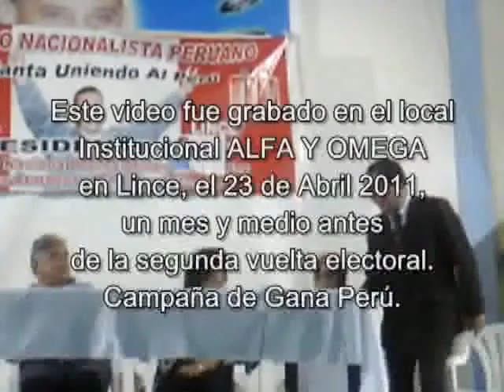Contactado pronosticó victoria de Ollanta Humala, en su Acróstico.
Hno. Antonio Córdova Quezada (Contactado y Depositario)
Hermandad del Cordero de Dios (A.M.O.R.)